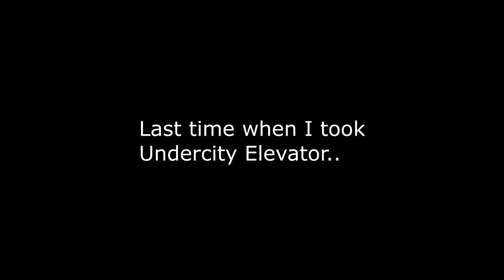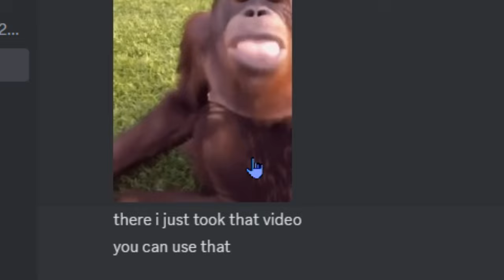New Player Tries HARDCORE - WoW Classic Hardcore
Well, the new player tries hardcore..
great adventure so far!
No selfmade timestamps, just watch the whole video ty.
big thanks to @Payowow  he gave me the courage to play rogue.
thank you ppc, merci merci monsieur.
wow classic hardcore fresh

ALL LIVE STREAMED ON TWITCH!
GO FOLLOW AND SAY HI

PEACE